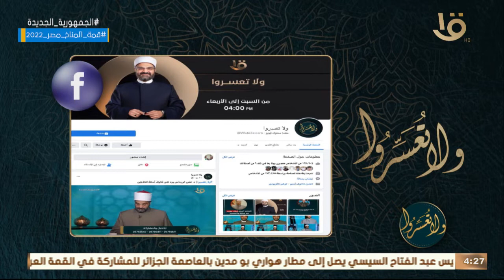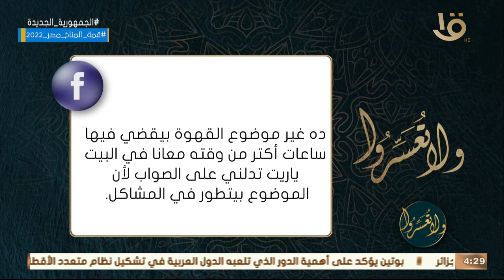ولا تعسروا | الجليس: الإدمان والأخلاق مع د. عمرو الورداني.. الحلقة الكاملة 1-11-2022